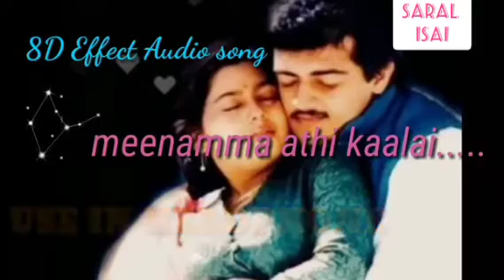meenama#athikalaiyum#ajith songs#lovesongs#evergreen love songs#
meenama#athikalaiyum#ajith songs#lovesongs#evergreen love songs#romantic love songs#அஜித் பாடல் கள்# Deva#unnikrishnan#sridhar#love songs#

movie :Aasai

Singers : P. Unnikrishnan and  Anuradha Sriram

Male : Meenammaa